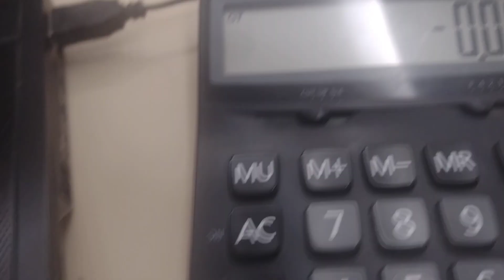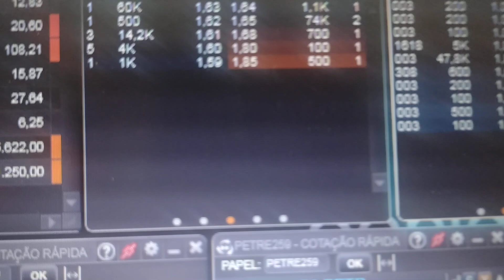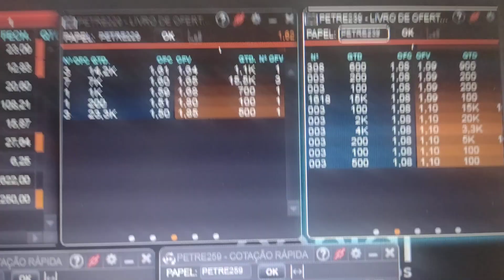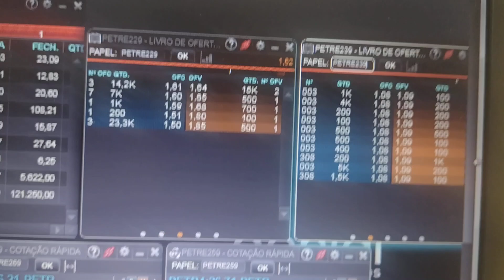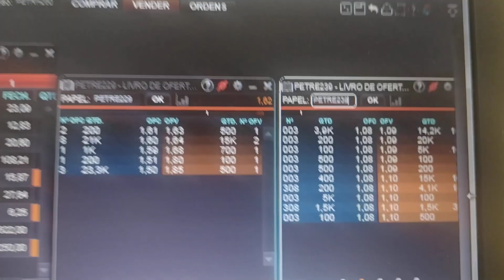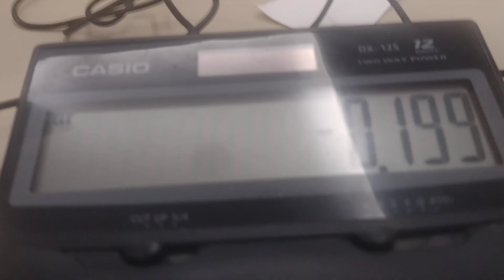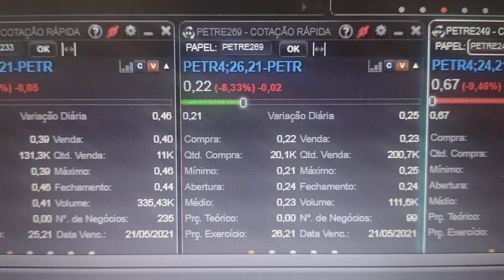TRAVA COM CALL | RESULTADO DA OPERAÇÃO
Acompanhe SUAS OPERAÇÕES. Importante sempre REGISTRAR E ACOMPANHAR SEUS TRADES.